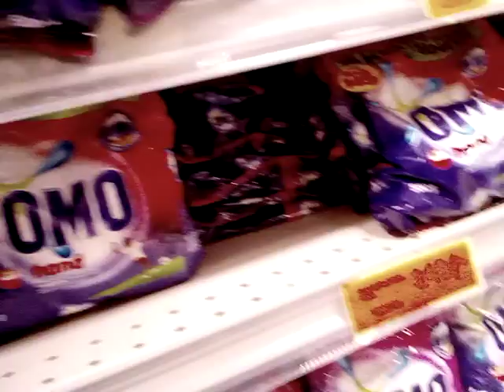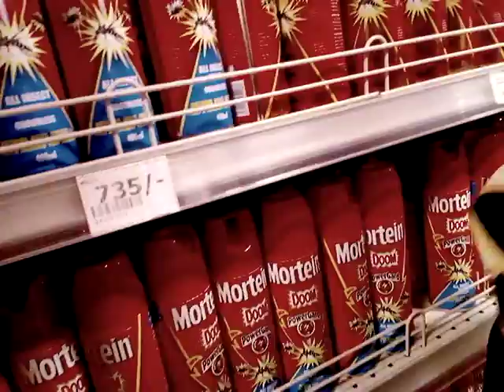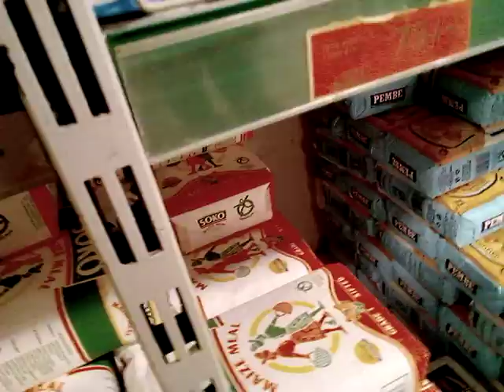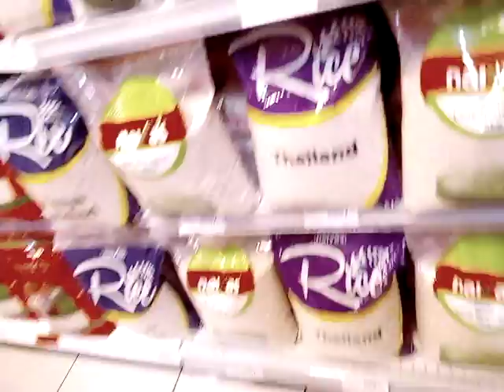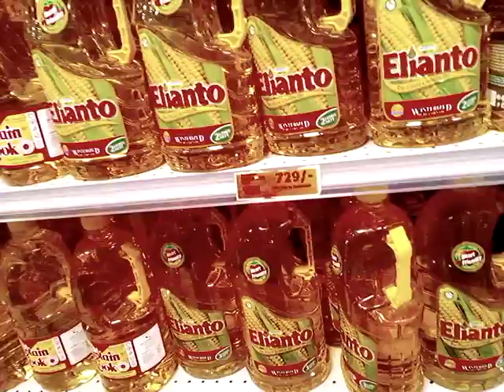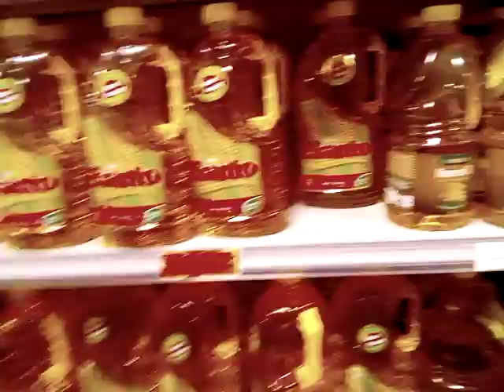shop with me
shopping with my family